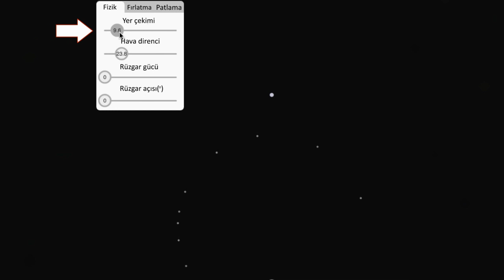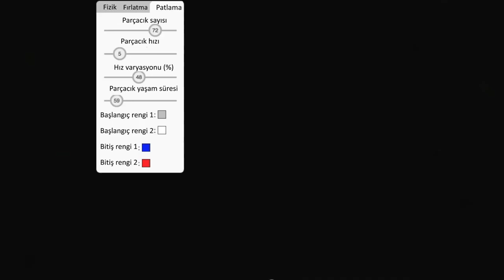FX5 | Sanal Alan | Pixar'da Neler Oluyor? (Bilgisayar Dünyası)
KhanAcademyTurkce